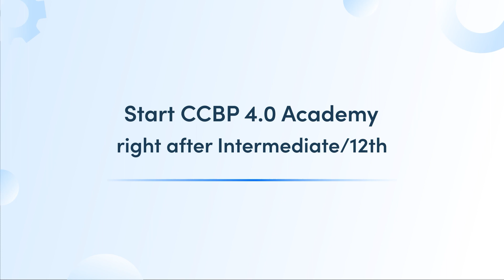✨ I’m Boosting My Confidence By Upskilling With NxtWave Academy for a Successful Tech Career 💼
🚀 Meet M. Varun Prabhakar, a CSE student with a dream of settling in a top product-based company. Varun knew he needed to develop the right skills from early on. Now, with NxtWave Academy, he is continuously progressing to transform his dream into reality.🌟

👋 “Hi, everyone! I'm M. Varun Prabhakar. I'm currently in my first year of B.Tech CSE at KHIT College in Guntur. From the very beginning, I dreamt of getting into a top product-based company and holding a high position. But to achieve that dream, I needed to develop the right skills. That's when I started looking for a good platform that would help me on this journey.”

🔍 “After searching extensively, I came across NxtWave on social media. I was impressed after researching the program and shared it with my parents. Taking the next step on how NxtWave could help me succeed, I showed them a demo session. As a result, they were not just surprised but also fully supportive and enthusiastic. They enrolled me in NxtWave Academy CCBP 4.0 program.”

👍 “Before joining, I have to admit that my confidence was low. But now, I am confident of achieving my dream by consistently developing the skills required for it.”

📚 “What I love about CCBP 4.0 is its outstanding teaching approach. They simplify complex concepts and make them easy to grasp. The debugging option is a game-changer as it lets me analyze my code line by line, giving me a clear understanding of my program and improving its quality.”

💪 “I am consistently learning from the basics and building my knowledge step by step. And now, I can confidently say that compared to my friends, I have a much better understanding of new technologies.”

🙏 “I would like to express my heartfelt gratitude to my parents for their unwavering support and for enrolling me in CCBP 4.0. Their belief in me has made all the difference.”

✨ “My message to all of you is straightforward: Start early on your tech journey and embrace new technologies. Explore the skills that companies are looking for, but always remember to start from the basics and progress from there. You'll be amazed at how much you can achieve.”

💪 Are you ready to embark on your incredible tech journey like Varun? Join NxtWave CCBP 4.0 Academy today and discover the power of transforming your future in technology. 💻🚀

Choose among NxtWave’s flagship programs:

For those who finished 12th or in 2nd, 3rd year of college and want to learn like top 1% IITians, join our CCBP 4.0 Academy program to learn the most in-demand tech skills and receive support till you achieve ₹24 LPA tech job - irrespective of your college or branch.

For those final years and recent graduates, looking for an immediate tech job, enroll in Intensive 2.0 program, A Proven Program To Make You a Software Developer.